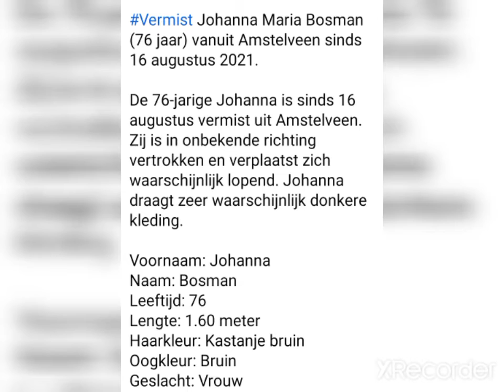❗Vermist Johanna Maria Bosman Delen A.u.b 🙏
Vermist Johanna Maria Bosman (76 jaar) vanuit Amstelveen sinds 16 augustus 2021.

De 76-jarige Johanna is sinds 16 augustus vermist uit Amstelveen. Zij is in onbekende richting vertrokken en verplaatst zich waarschijnlijk lopend. Johanna draagt zeer waarschijnlijk donkere kleding.

Voornaam: Johanna
Naam: Bosman
Leeftijd: 76
Lengte: 1.60 meter
Haarkleur: Kastanje bruin
Oogkleur: Bruin
Geslacht: Vrouw

Heeft u informatie over deze vermissing? Neem dan contact op met de politie via 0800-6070 of 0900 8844 of bel misdaad anoniem op 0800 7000